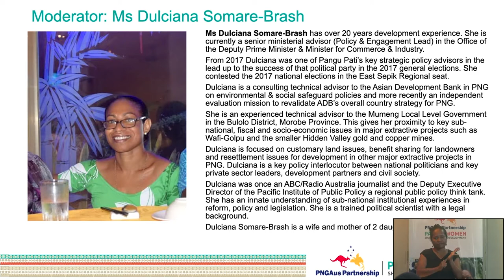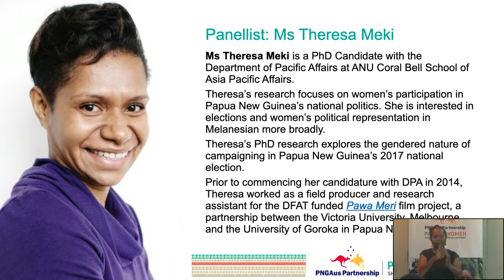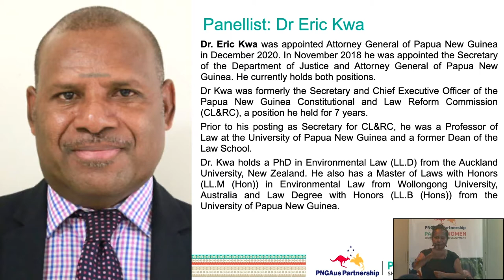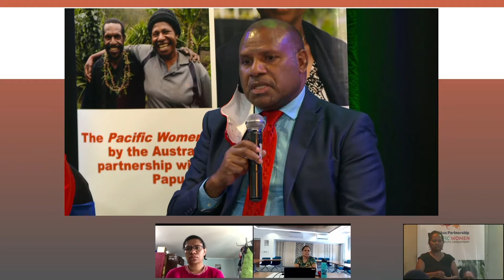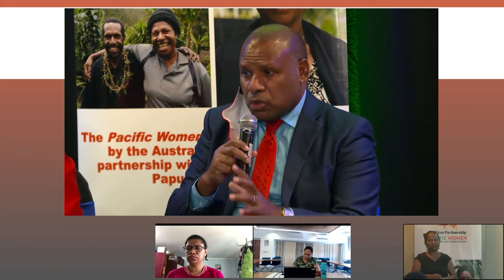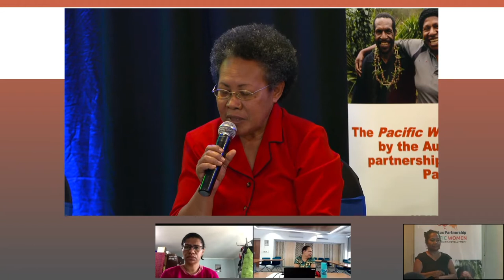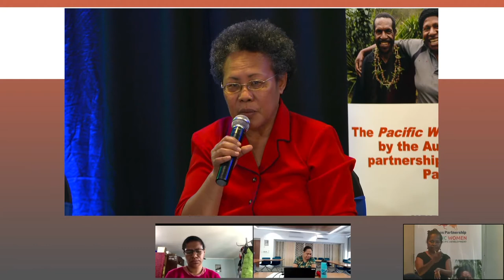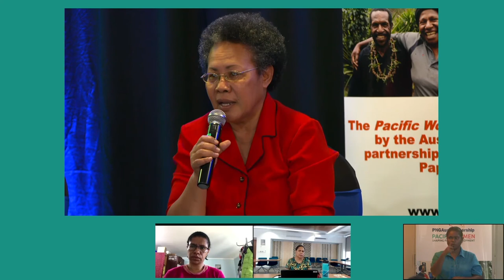What have we learnt around Temporary Special Measures and what can be done better?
This is a recording of a panel discussion from the first day of the five-day Pacific Women Shaping Pacific Development Papua New Guinea Annual Learning Workshop 2021. The focus is on learnings from implementation of Temporary Special Measures and reflections on what can be improved. The panellists are:
- Theresa Meki;
- Samantha Tuti, WRAM Solomon Islands;
- Dr Alphonse Gelu, Registrar of the Office of Integrity of Political Parties and Candidates Commission;
- Hon. Mea Isaac, Motu Koita Assembly;
- Dr Eric Kwa, Secretary for the Department of Justice and Attorney General
The discussion was moderated by Dulciana Somare-Brash.
For more information about Pacific Women in Papua New Guinea,